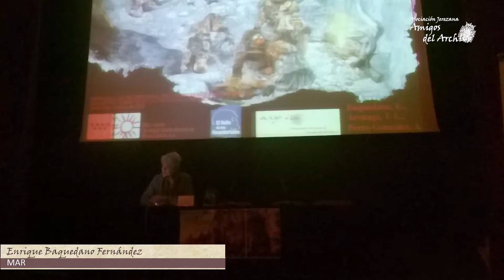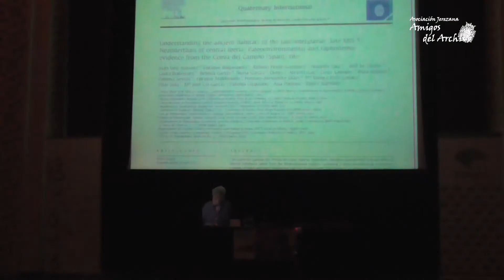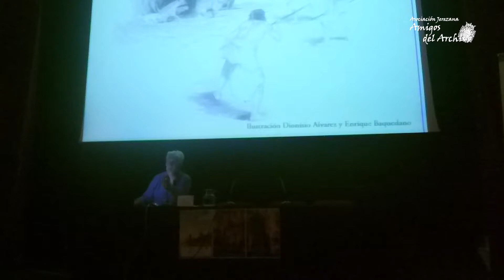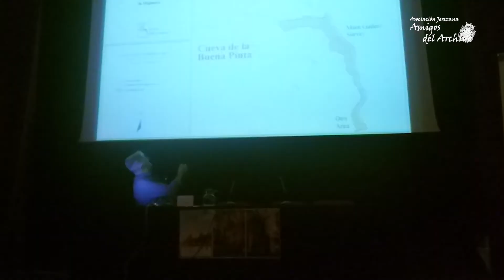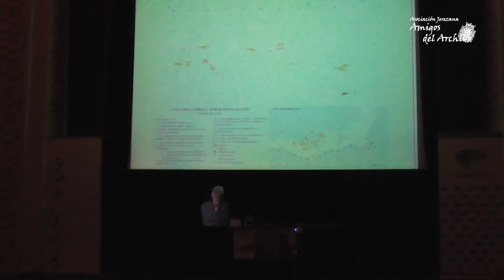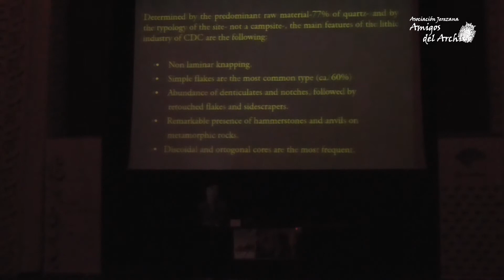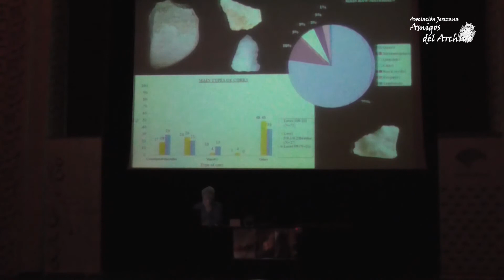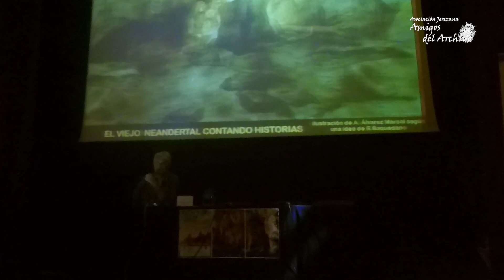Enrique Baquedano Pérez | Jornadas de Prehistoria 2018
Décima ponencia de las Jornadas de Prehistoria, "De los primeros pobladores al ocaso Neandertal en la Península Ibérica", por parte de Enrique Baquedano Pérez: "El santuario neandertal de la cueva Des-Cubierta (Pinilla del Valle, Comunidad de Madrid)."

Vídeo: Fco. Javier Vela Ruiz
Edición: Fco. Javier Vela Ruiz y Jesús Vela C.